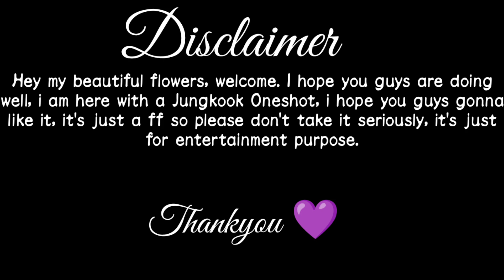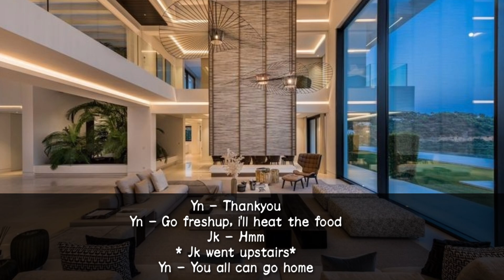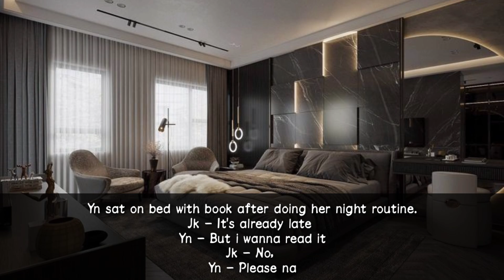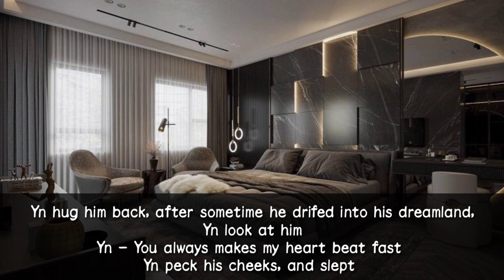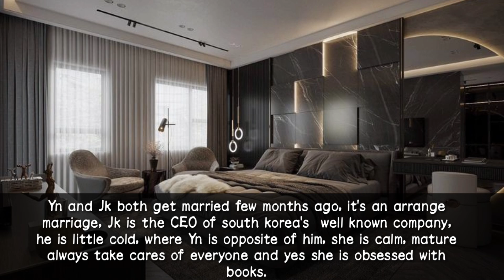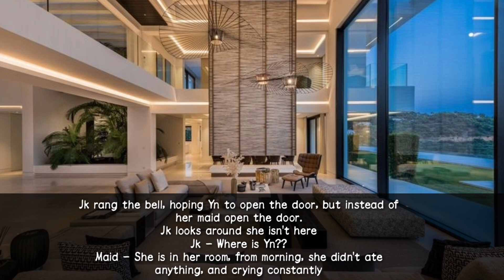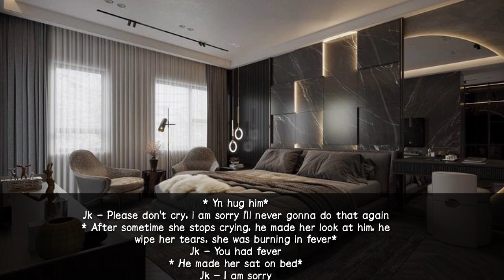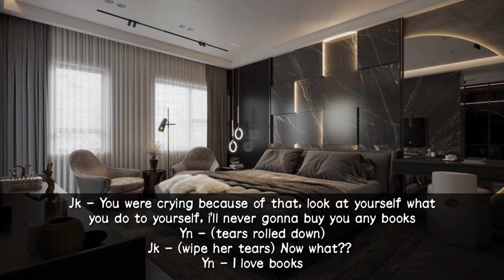When your cold ceo husband takes care of you after you fell sick because of crying whole day [Jkff]